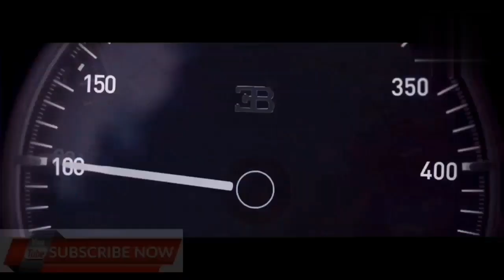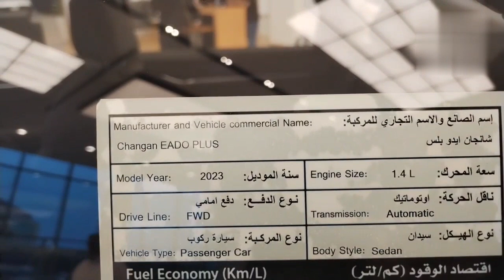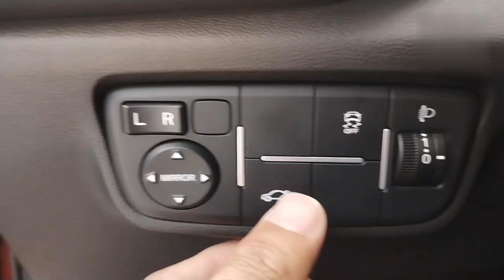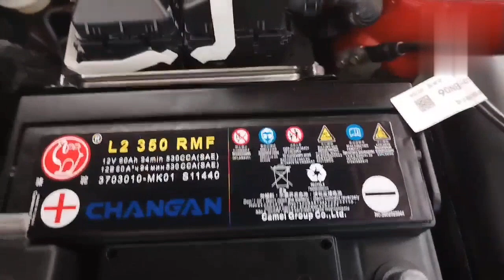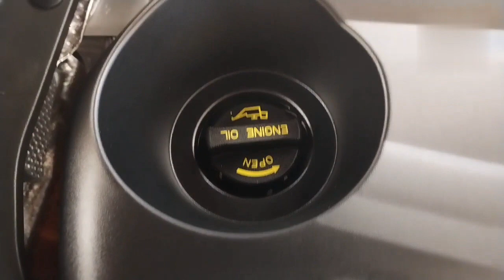2023 EADO PLUS / CHANGAN / 1.4L TURBO GDI ENGINE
2023 EADO PLUS / 1.4L TURBO GDI ENGINE /CHANGAN